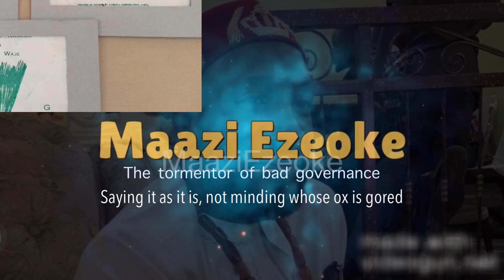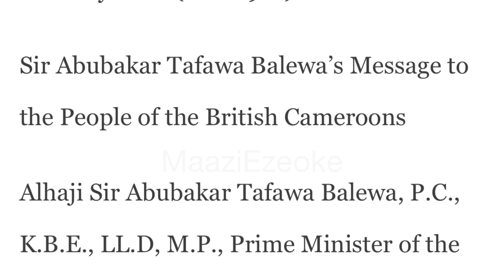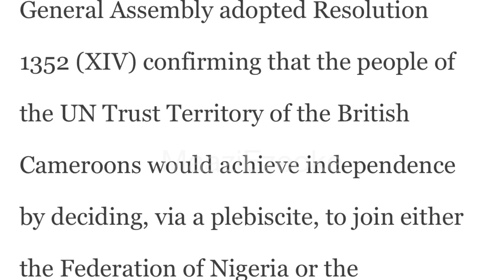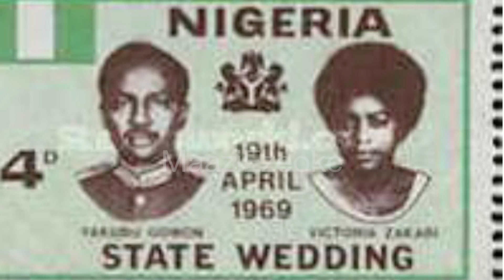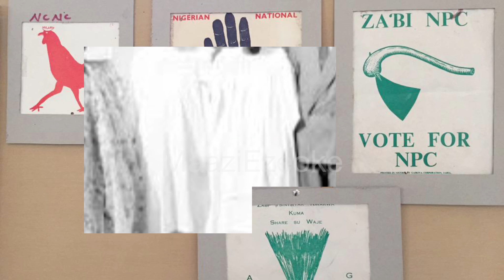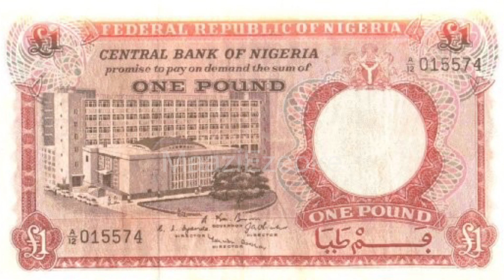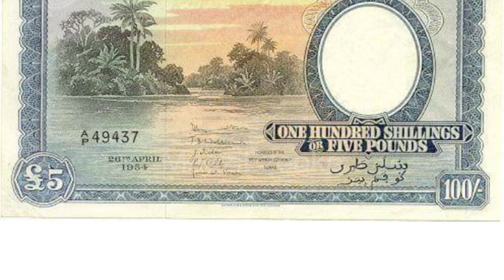Revealed! How Britain Rigged Northern Nigeria Against The South & Forced Zik /Awolowo Conflict